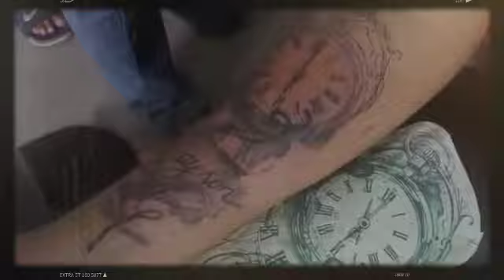Initial tattoo session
Clock with name design